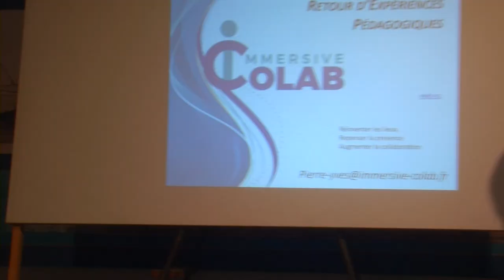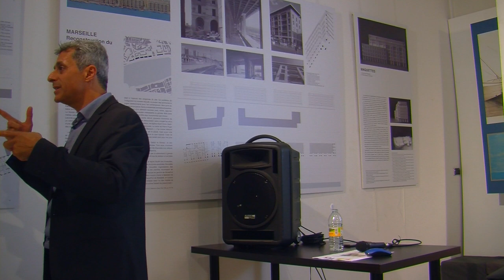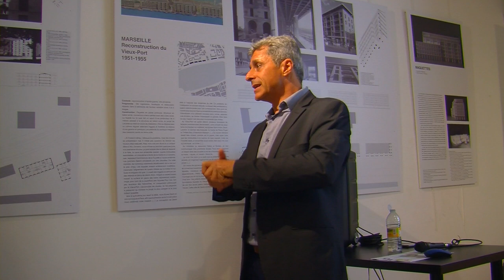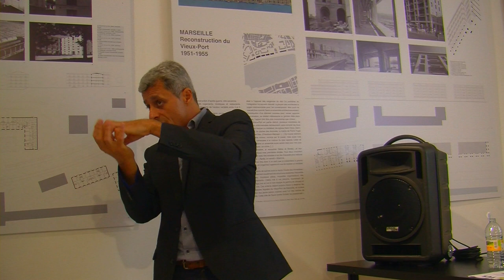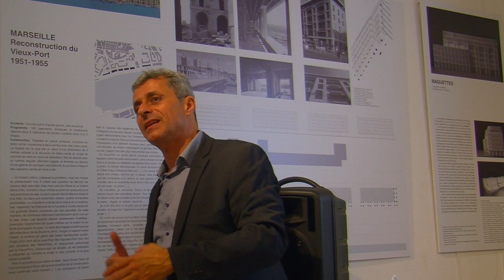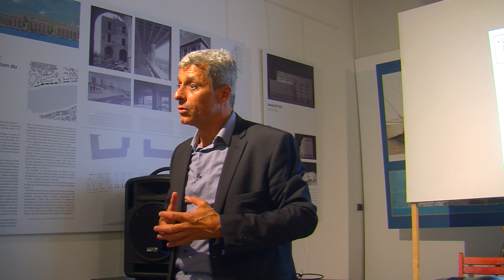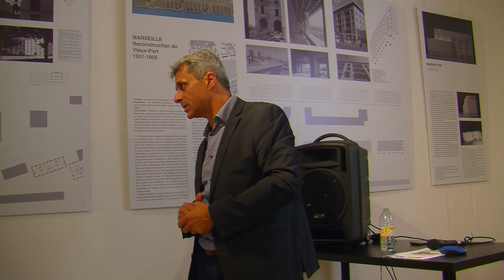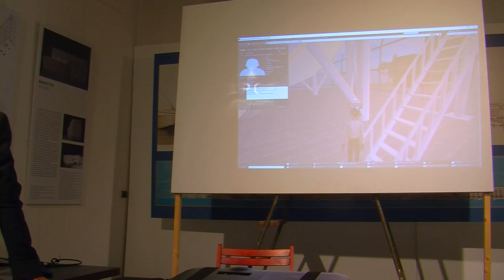Pierre-Yves PEREZ - Le métavers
04-11-24 – Sciences
130 av du Prado 13008
upop.info

Le métavers est parfois présenté comme étant une évolution naturelle d'internet, mais il présente des spécificités qui en font la fois un outil formidable pour la pédagogie mais aussi redoutable dans l'utilisation commerciale qui peut être faite des mécanismes attentionnels en jeu dans ces nouveaux tiers-lieu numériques

Pierre-Yves PEREZ
Consultant expert en organisation du travail, économiste sociologue de formation (Lest/Cnrs), a fait de la question de l’optimisation des pratiques collaboratives, dont celles à distance, sa spécialité. Particulièrement impliqué dans des actions de professionnalisation d’acteurs et de cartographies de compétences pour l’intelligence collective, il réintroduit le « corps » dans les pratiques pédagogiques via l’ « avatarisation » propre aux « mondes 3D Immersifs » en fondant Immersive-CoLab.